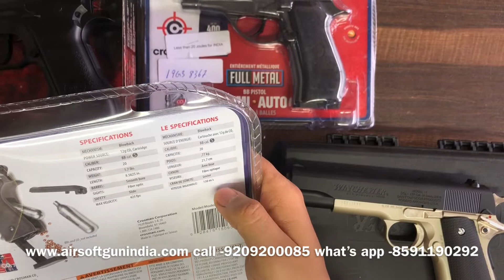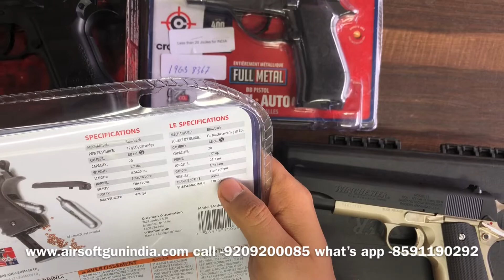5 unique co2 BB air pistol by Airsoft gun india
5 unique co2 BB air pistol by Airsoft gun india
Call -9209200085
Here are few amazing co2 BB pistol we have in stock right now order them right away before it
Goes out of stock
Models shown in video are as follows
Swiss arms SA941 co2 BB air gun by airsoft gun india
Swiss arms 1911 blow back air pistol
Winchester 1911 BB air pistol
Crosman pfm16 co2 BB pistol
Crosman mako co2 blow back pistol
Order then on website we deliver all over india